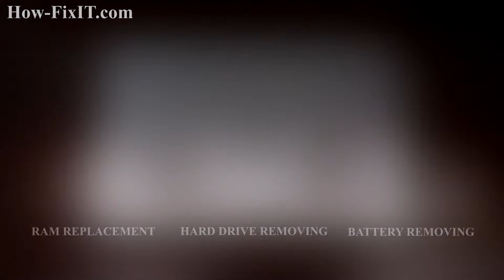Samsung 530U3 (535U3 NP530U3 NP530U NP535U) disassembly and fan cleaning, разборка и чистка ноутбука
Other photo and video guides you can find on our

thermal paste Noctua NT-H1 - USA, - UK

DESCRIPTION
If you don't know how to fix overheating of your laptop and how to clean you laptop fan this video can help you. This video shows Samsung NP530U3B disassembly and fan cleaning process, that'll decrease CPU and/or GPU temperature and will help you to fix overheating laptop.
This video also can be useful for other laptops Samsung NP530U3B, NP530U3C, NP530U4B, NP530U4C, NP535U3C, NP535U4C.

*** ОПИСАНИЕ ***

Если Вы не знаете как почистить ноутбук от пыли самостоятельно своими руками от пыли и не хотите доверять свой ноутбук сомнительным сервисным центрам Вы попали по адресу. В этом видео показана последовательность проведения разборки ноутбука Samsung NP530U3B с целью его чистки. Таким образом, если Вы будете придерживаться этой последовательности и будете достаточно аккуратны Вы узнаете как почистить ноутбук от пыли, причем Вы сможете это сделать самостоятельно, своими руками, и в домашних условиях.

* Нужно ли чистить ноутбук? *
- Да, это необходимо делать если вы хотите что бы ваш ноутбук работал долго и стабильно. Скопившаяся в системе охлаждения ноутбука пыль мешает нормальной работе системы охлаждения, как правило основной проблемой в данном случае является пыль, которая скапливается на радиаторе системы охлаждения, которая просто перекрывает выход теплого воздуха, и чистка этого участка наиболее эффективна, но также очень важно почистить и кулер и все другие места в ноутбуке, чем меньше пыли после чистки в ноутбуке останется, тем дольше ноутбук сможет работать.

* Как часто нужно чистить ноутбук? *
- Стоит чистить ноутбук один раз в пол года, но тут все зависит от ряда факторов: количества пыли в помещении где ноутбук обычно находится, средней длительности работы ноутбука в сутках, как сильно ноутбук подвержен перегреву. Если например ноутбук работает постоянно и выполняет емкие задачи, из-за чего система охлаждения часто работает на повышенных оборотах, и при этом находится в помещении с большим количеством пыли, тем чаще его надо чистить.

* Чем чистить ноутбук? *
- В большинстве случаев будет достаточно щетки либо кисточки, главное удалить всю пыль.

* Можно ли чистить ноутбук сжатым воздухом? *
- Чистка сжатым воздухом может быть эффективна только если ее проводить максимально регулярно и если на момент начала ее проведения в системе охлаждения нет пылевой подушки, так как от пылевой подушки сжатый воздух не поможет и только усугубит положение.

* Можно ли чистить ноутбук пылесосом? *
- В закрытом состоянии нет, тяги бытового пылесоса с учетом расстояния до места расположения пыли едва ли хватит что бы снять мелкие частицы которые не трогает кулер, пылевую подушку он не тронет вовсе, ну вообще никак.

* Нужно ли менять термопасту при чистке ноутбука от пыли? *
- Да, термопасту нужно менять при чистке ноутбука. В процессе чистки Вы снимаете термотрубку которая прижимается к процессору, следственно менять термопасту очень желательно, так как при повторной установке старая термопаста не распределится нормально (тем более если она еще присохла) и между чипом и системой охлаждения будет воздушная прослойка, которая значительно уменьшит эффективность охлаждения.